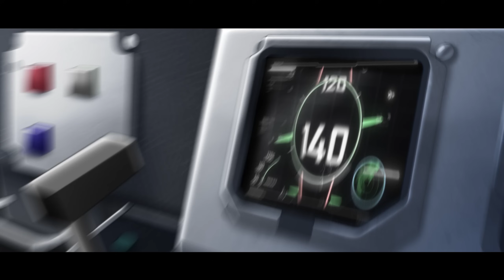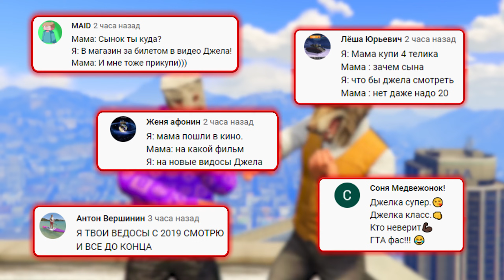НАШЕЛ ФОРМУЛУ-1 НА СВАЛКЕ РАЗВАЛЮХ! БИТВА АВТОУГОНЩИКОВ В ГТА 5 ОНЛАЙН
🎮Сегодня поиграем в GTA 5 Online с рубрикой БИТВА АВТОУГОНЩИКОВ, в которой мы должны спрятать тюнингованные машины, а далее за 4 минуты отыскать тачки соперников. Какую машину находим, ту и забираем себе, чтобы далее её протюнинговать и устроить на ней испытания! Кто победит сегодня в видео?